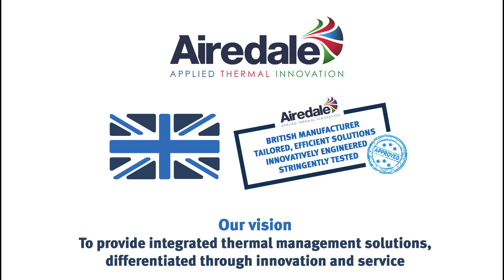Airedale Air Conditioning | An introduction to the UK's leading air conditioning manufacturer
Airedale International Air Conditioning Ltd is a world leader in the design and manufacture of innovative, high efficiency cooling solutions. We manufacture in three continents and export to customers in over sixty countries, across commercial, industrial and public sectors.

For nearly 40 years, our core business has been precision air conditioning. Today our customers also benefit from our extensive experience in chillers, IT cooling, condensers, condensing units, comfort cooling and controls software design and optimisation. We have the expertise to provide the whole cooling solution, tailored to our customer needs and integrated by latest controls technology. Applications include data centres, clean rooms, retail, leisure and process cooling.

Through our air conditioning service division, we are able to offer individually tailored service and maintenance contracts maximising resilience, uptime and system efficiency with 24/7 365 day support by qualified, highly skilled engineers.

We also create a range of air conditioning controls to create smarter, greener buildings. Powerful and intuitive, Airedale Controls Integrated Systems (ACIS) lets you manage smart cooling and other building services from any manufacturer, across multiple sites and communication protocols, in a single, integrated system; reducing operating costs and CO2 footprint via remote 24/7 monitoring, better data and improved system operation.

At our UK-based headquarters, our 25,000m² production facility includes an industry-leading, purpose-built test centre, regarded as a worldwide centre of excellence for air conditioning. Our dedicated highly skilled teams deliver efficient products and solutions with a reputation for quality and reliability.

Watch here to find out how Airedale International Air Conditioning can support you in the design and specification of your next air conditioning project. to find out more.